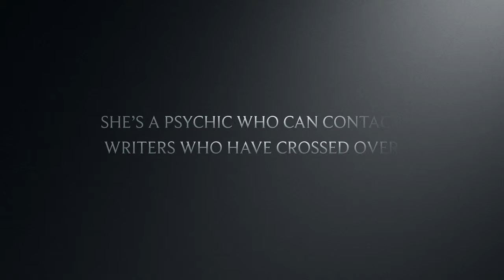Interviews With Legendary Writers From Beyond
This is for the book "Interviews With Legendary Writers From Beyond" by Cathy McGough.

Book Summary:
WHAT WOULD YOU ASK CHARLES DICKENS IF YOU MET HIM?

Ever wondered what you would ask your favourite author if you met him? Find out more when you read my interviews with:

Mark Twain, Edgar Allan Poe, Charles Dickens, Alfred Lord Tennyson, Fyodor Dostoevsky, Percy Bysshe Shelley, Wilkie Collins, Samuel Taylor Coleridge, Robbie Burns, Nathaniel Hawthorne, Stephen Leacock, Rudyard Kipling, John Keats, Henry Wadsworth Longfellow, A. B. "Banjo" Paterson, Henry David Thoreau, Lord Byron, Charles Baudelaire and Francois Marie Arouet de Voltaire.

Attributions: Stock photo of crystal ball a href=' / 123RF Stock Photo/a